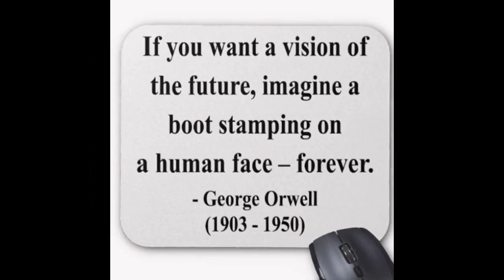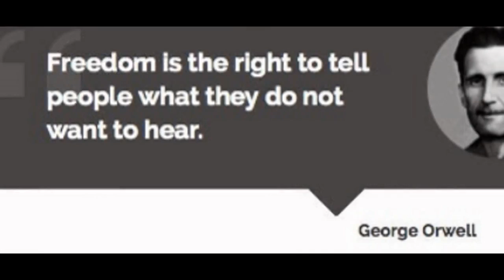"War is peace. Freedom is slavery. Ignorance is strength". George Orwell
Big Brother is watching you.
Freedom is the freedom to say that two plus two make four. If that is granted, all else follows.
Four legs good, two legs bad.
If you want a vision of the future, imagine a boot stamping on a human face - forever.
The creatures outside looked from pig to man, and from man to pig, and from pig to man again; but already it was impossible to say which was which.